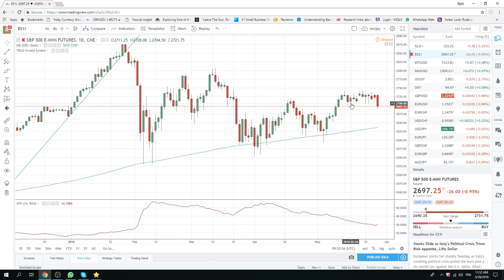29May18 North America Opening Call - PrivateerFX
Our view on today's North American in the FX & Crypto markets.

Risk off continues

Web: PrivateerFX.com

THIS WAS
29May18 North America Opening Call - PrivateerFX